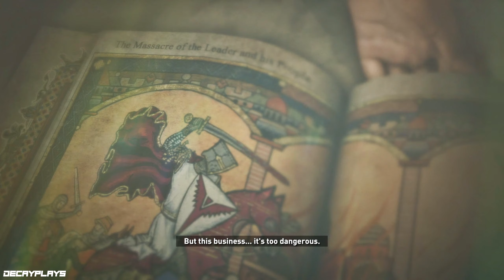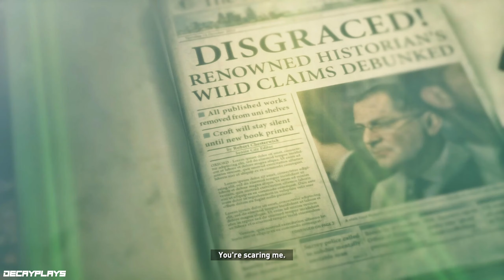Rise Of The Tomb Raider | EPISODE 2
ABOUT THIS GAME:
Rise of the Tomb Raider is the 2015 sequel to the 2013 reboot of the Tomb Raider franchise from developer Crystal Dynamics and publisher Square Enix. This is the eleventh game in the main series and second game in the Survivor Timeline.

After uncovering an ancient mystery, Lara must explore the most treacherous and remote regions of Siberia to find the secret of immortality before a ruthless organisation known as Trinity. Lara must use her wits and survival skills, form new alliances, and ultimately embrace her destiny as the Tomb Raider.